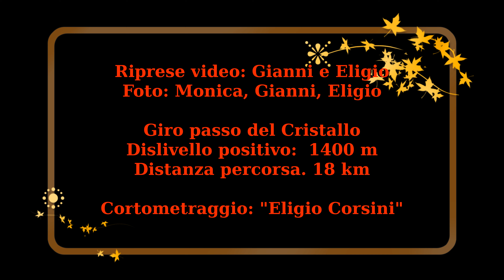GNUTTI -TONOLINI-BAITONE [Giro dei tre Rifugi] Pont del Guat - Alta Val Camonica